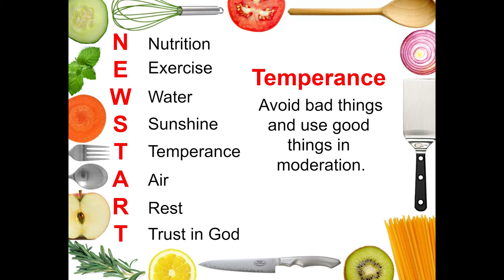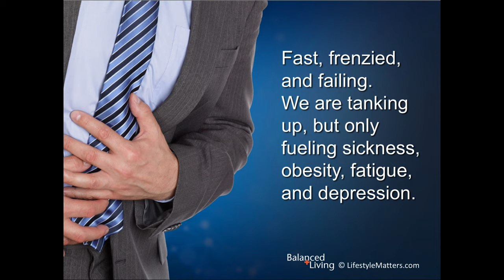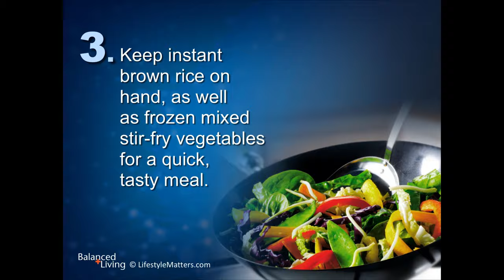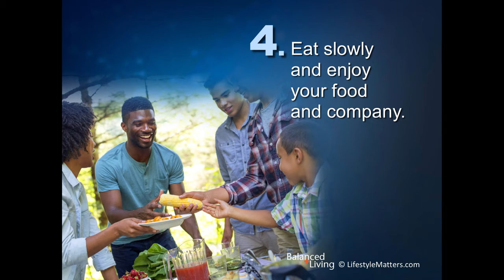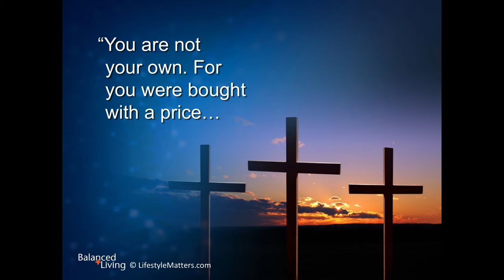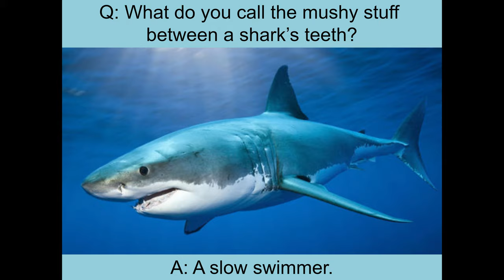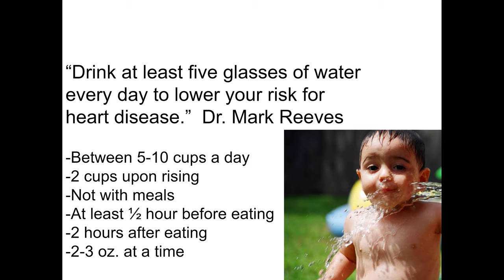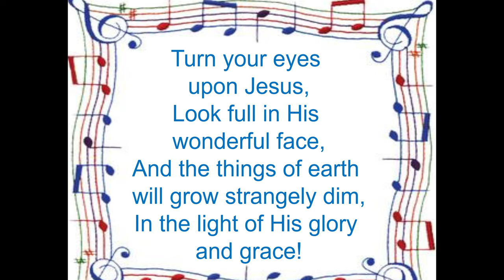Joy of Living Cooking School: South of the Boarder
Due to local CDC recommendations we are offering FREE ONLINE Joy of Living Cooking School. Please let us know how you enjoyed them.

Please enjoy these vegan and vegetarian recipes.
For more recipe links and further information on this health program
Demonstrations:
Devotional
Mind, Body, Spirit
Full Plate Concept
Demonstration: Chickpea Ceviche
Demonstration: Mushroom Fajitas